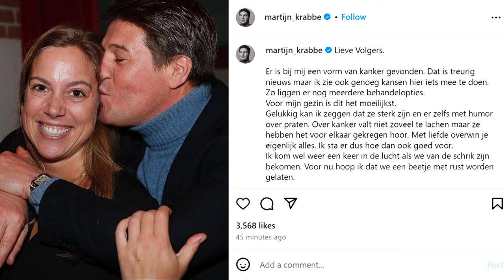Martijn Krabbé (55) heeft kanker: ‘Shock is groot’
Het komt hard aan in entertainmentland. Presentator Martijn Krabbé heeft kanker, zo heeft hij laten weten op Instagram. We bespreken het treurige nieuws met mediaverslaggever Jordi Versteegden.